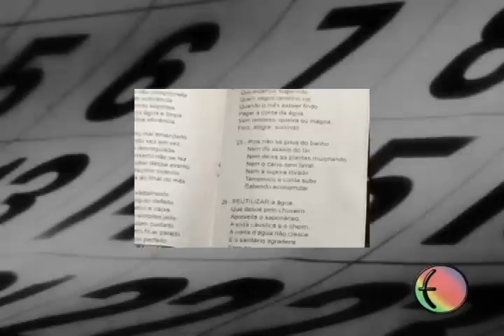Datas e Dicas 11 a 17 de Março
Dia Nacional da Poesia, Dia do Bibliotecário, Dia Mundial do Consumidor,